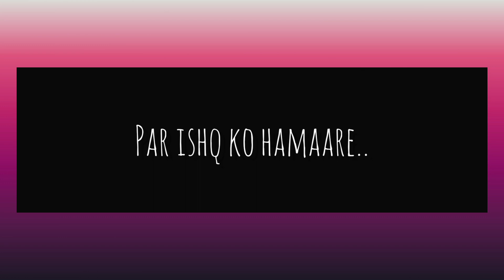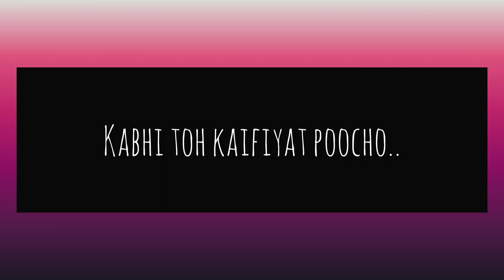Khairiyat 💫 Arijitsingh chhichhore Deeosintone